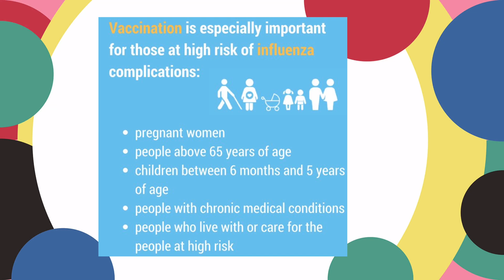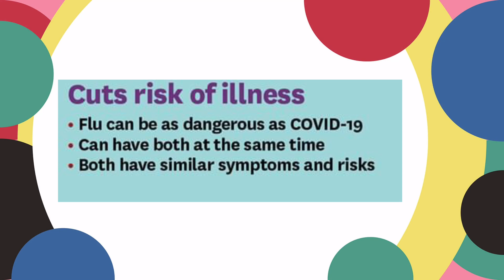FLU SHOTS!? The importance of flu shots to our body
Welcome to Witty Wealthy!

Flu Season: Importance of Getting a Flu Shot

With flu season upon us during the COVID-19 pandemic, it’s doubly important to lessen the risk for getting the flu.

In a typical year, flu season occurs from fall to early spring. The length and severity of an epidemic may vary. Some lucky individuals can get through the season flu-free.

But be prepared to be surrounded by sneezing and coughing for a few months out of every year and to self-isolate and seek testing as soon as any symptoms appear.

According to the Centers for Disease Control and Prevention (CDC), the flu affects between 3 and 11 percentTrusted Source of the U.S. population each year.

Flu symptoms often include:

coughing
fever (not everyone with flu will have a fever)
headache
muscle or body aches
sore throat
runny or stuffed-up nose
fatigue
vomiting and diarrhea (more common in children than adults)
The symptoms that come with the flu can keep you bedridden for a week or more. An annual flu vaccine is the best way to help protect you against flu.

The CDC believes that flu viruses and the virus that causes COVID-19 will both be spreading during fall and winter. The symptoms of flu have major overlap with symptoms of COVID-19, so the flu vaccine will be more important than ever.